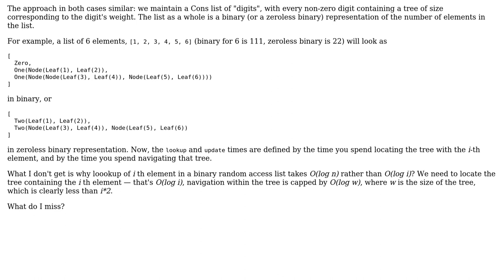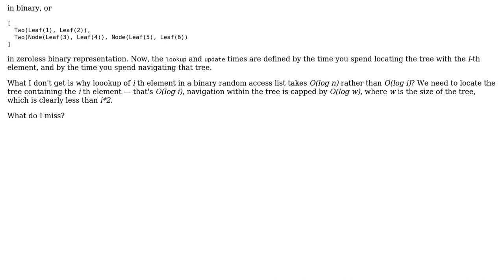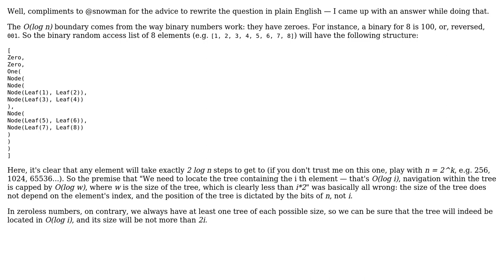Software Engineering: Time complexity of update and lookup in binary random access list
With thanks & praise to God, and with thanks to the many people who have made this project possible! You are responsible for your own actions.